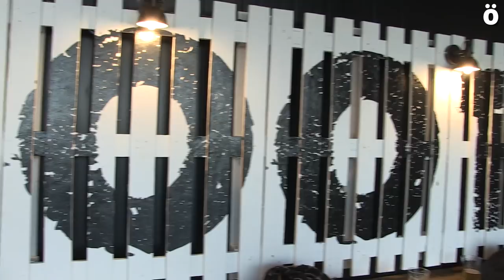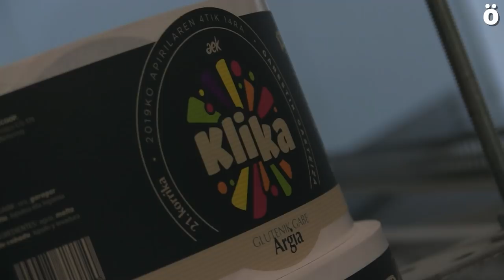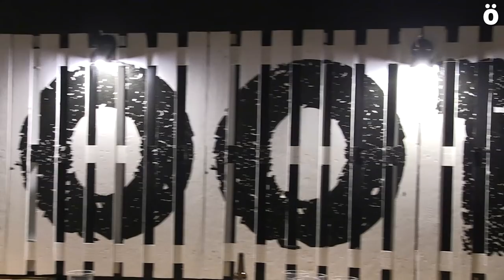EH BIER KOOP Hemen bertan egindako eta edateko garagardoa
Mitika, Saltus, Otsaihen, San Donato eta Barceloka garagardoen egileek kooperatiba berri bat osatu dute euren produktua ekoizteko. Gazte hauek garagardo artisaua egiten dute, kalitate handikoa, Euskal Herriko produktuekin egina... Euren lantokian izan gara, abentura honen lehenengo urrats hauek ezagutzeko.